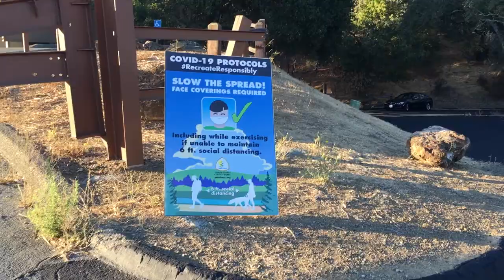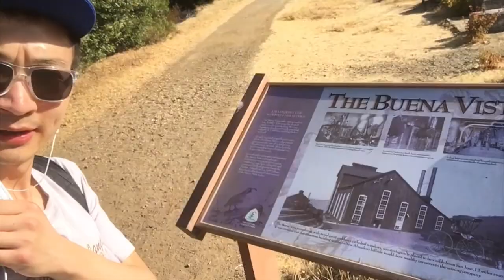Hiking at Hacienda, Randol, and Buena Vista Trail Loop (Almaden Quicksilver County Park) | VLOG Ep 2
I went hiking on 8/15/2020 Saturday morning at this trail: hacienda-randol-and-buena-vista-trail-loop, which is part of Almaden Quicksilver County Park in San Jose, CA.

My ENTIRE Programming Equipment and Computer Science Bookshelf: